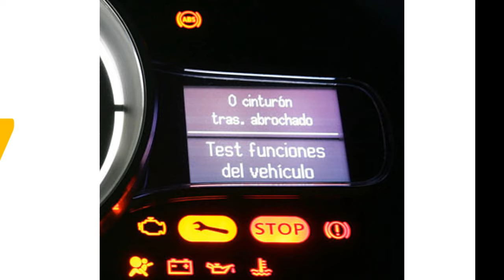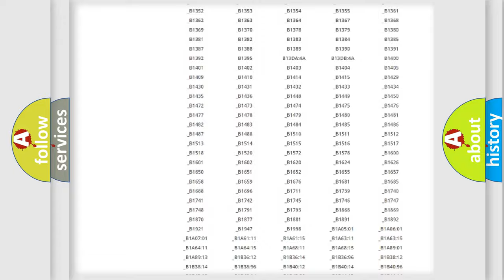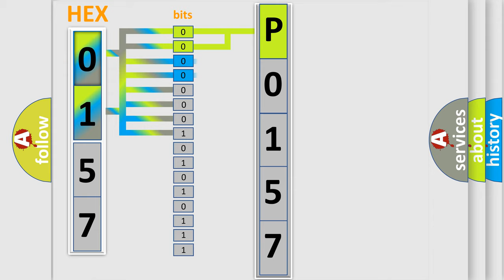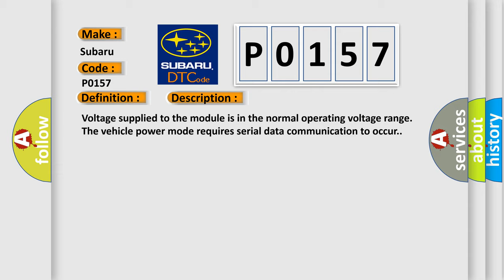DTC Subaru P0157 Short Explanation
Contents:
0:21 Basic DTC analysis according to OBD2 protocol standard.
1:48 Insight into programming
2:58 A diagnostically understandable description of the Diagnostic Trouble Code
3:05 Basic error definition

Make:
Subaru
Code:
P0157
Definition:
Class 2 Data Link Low
Description: